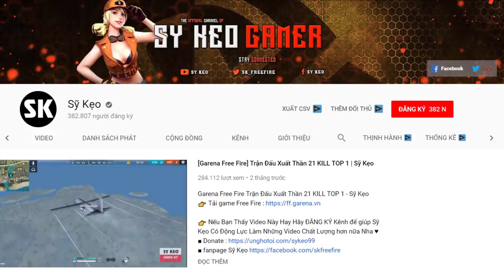[Free Fire] Hé Lộ Chế Độ Thủ Zombie OB14 | Sỹ Kẹo